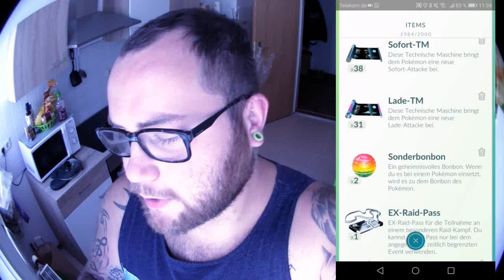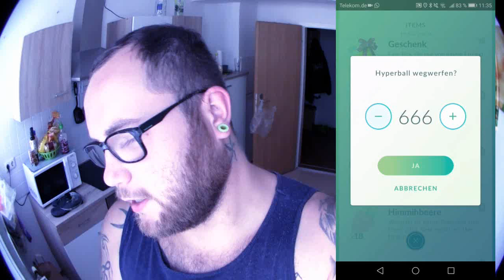Verrückter Junge zerstört 666 Hyperbälle | Pokémon GO Deutsch # 024